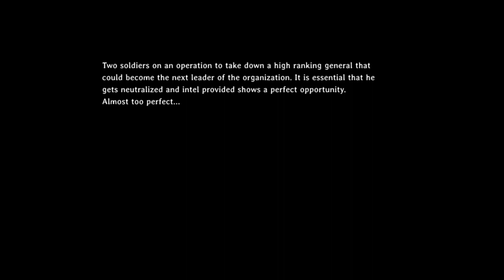Nero | Ep01 | Widu Plays | අපි ආමි එකේ කොල්ලො යකෝ...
Join me as I play the first episode of the thrilling video game Nero, developed by Arimac. Get ready for an immersive gaming experience filled with suspense and action in this gameplay of Nero!